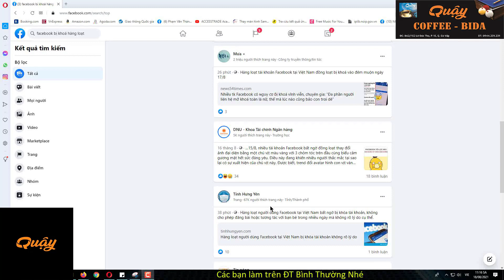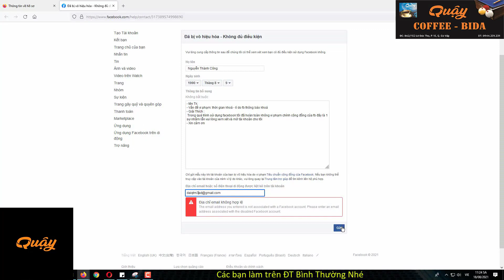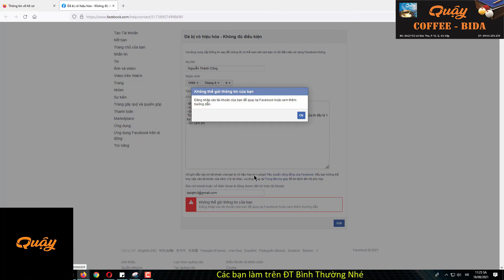Cách Lấy Lại Tài Khoản Facebook Bị Vô Hiệu Hoá . Facebook Bị Khoá Hàng Loạt 18/08/2021 (mới)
Hiện tại hàng loạt các tài khoản facebook bị vô hiệu hoá vì lí do liên quan đến vi phạm chính sách cộng đồng của facebook. làm thế nào để có thể lấy lại tài khoản facebook bị vô hiệu hoá như thế này. Theo mình tìm hiểu thì đa phần các tài khoản facebook bị khoá hàng loạt này là do các tài khoản này vi phạm vào chính sách cộng đồng chia sẻ các đường link nhậy cảm và các đường link liên quan đến trẻ em nên tài khoản facebook của bạn bị vô hiệu hoá. Hãy thật bình tĩnh và làm theo hướng dẫn của mình để mở khoá tài khoản facebook bị vô hiệu hoá của bạn nhé .